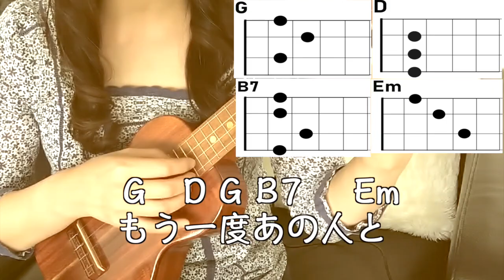冬が来る前に/紙ふうせん【ウクレレ弾き語り女性】(Capo2 歌詞＋コード表）青春の歌には癒し効果が！Kamihusen Huyu ga kuru mae ni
ウクレレ弾き語り女性 ウクレレコード譜 昭和フォーク#70's J pop＃懐メロ